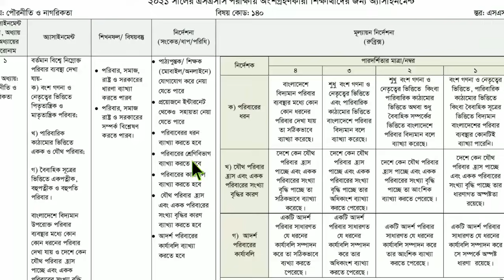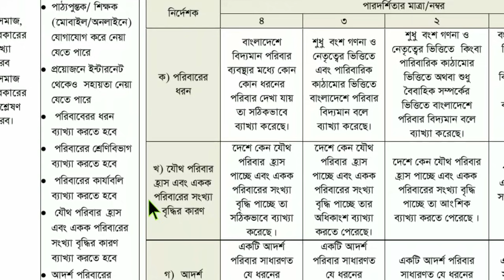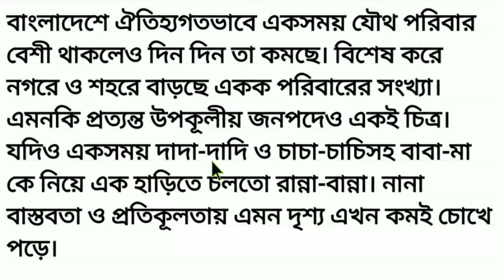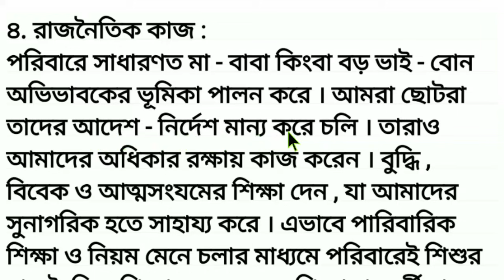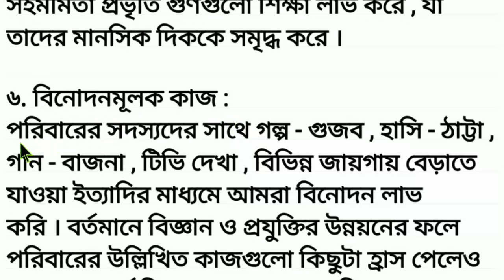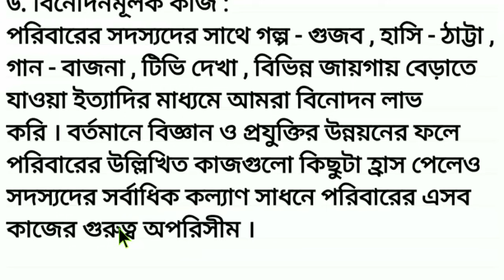SSC 2021 assignment 2nd week answer || SSC 2021 Civics Assignment 2nd Week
SSC 2021 assignment 1st week answer || SSC Assignment 2021 1st Week || SSC 2021 Assignment 2nd Week

(সকল বিষয়ের উত্তর একসাথে)

(সপ্তাহ ভিত্তিক প্লেলিস্ট)

ssc 2021 civics assignment 1st week
ssc 2021 1st week civics assignment
civics assignment answer ssc 2021
ssc 2021 civics assignment 2nd week
ssc 2021 2nd week civics assignment
১০ম শ্রেণির এসাইনমেন্ট
১০ম শ্রেণির এসাইনমেন্ট ২০২১
mechanical engineering
২০২১ সালের এইচএসসি অ্যাসাইনমেন্ট
2021 সালের এস এস সি পরীক্ষার এসাইনমেন্ট
২০২১ সালের এসাইনমেন্ট
এসএসসি এসাইনমেন্ট
এসাইনমেন্ট
অ্যাসাইনমেন্ট
ssc assignment 2021 itihas answer